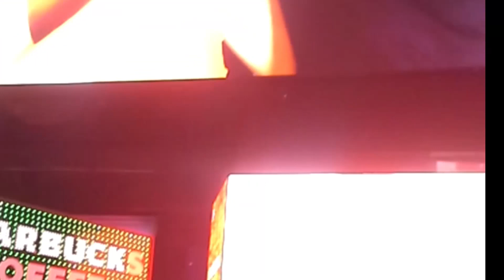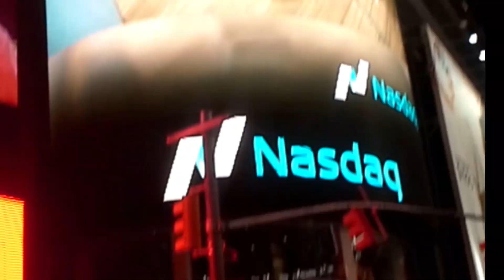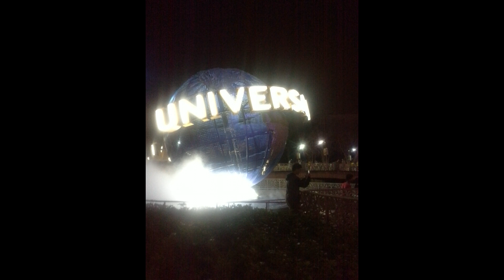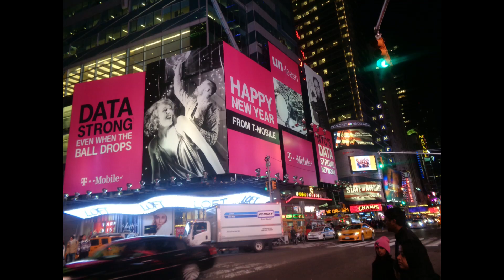New York *Camara Viajera* Times Square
Mi Informacion

Pagina del Canal en Facebook

Mi Twitch

Facebook de Kiddo

Facebook de Salah DK

Mi Designer